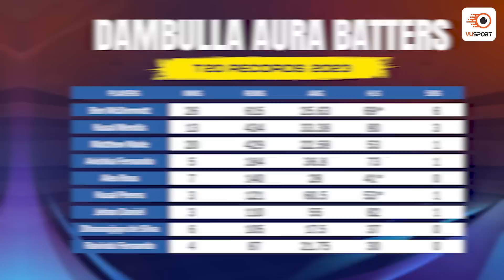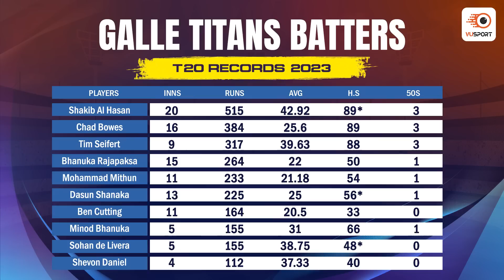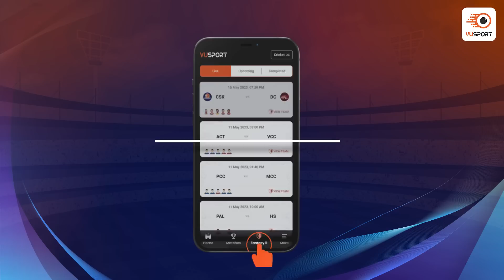GT vs DA Dream11 Prediction | Lanka Premier League Dream11 Prediction | GT vs DA Playing 11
Time for Galle Titans vs Dambulla Aura 1st match. We are back with the Dream11 prediction for GT vs DA match.

Our team of expert sports analysts have put together the latest stats and analysis to help you make the best decision for your fantasy sports lineup. From the latest player updates to game analysis & team preview, this video has got you covered. Stay ahead of the competition and join the excitement with this must-watch video. Don't miss out on the chance to win big in the GT vs DA.

Timeline:
0:00 - GT vs DA Dream11 Prediction
0:49 - GT vs DA Venue Analysis
1:42 - GT vs DA Player Stats
2:55 - GT vs DA Dream11 Top Picks
5:04 - GT vs DA Differential Picks
5:32 - GT vs DA Captaincy Picks
5:55 - GT vs DA Dream11 Team